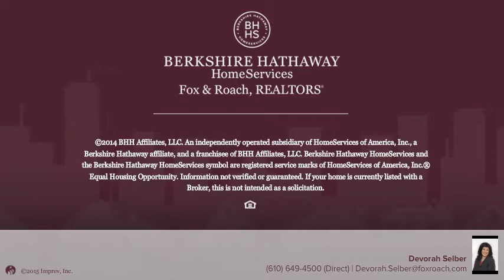1001 CITY AVE WB510 WYNNEWOOD, PA 19096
Devorah Selber Berkshire Hathway HomeServices, Fox & Roach - Haverford Home Marketing Cntr
1 beds 1.0 baths